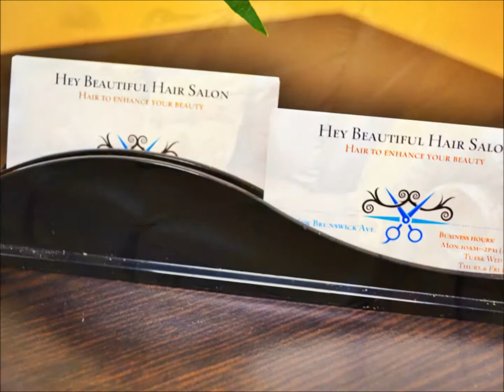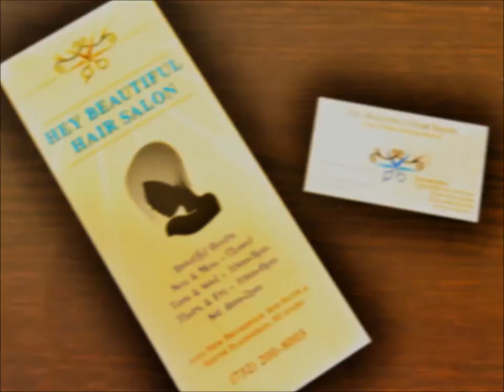Hey Beautiful Hair Salon: COMMERCIAL [STILL SHOT PHOTOGRAPHY]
A commercial shot and edited for Hey Beautiful Hair Salon, 2105 New Brunswick Avenue, Suite 4. South Plainfield, NJ.